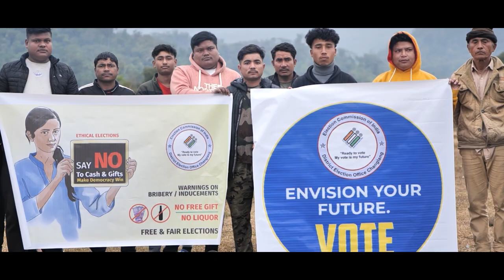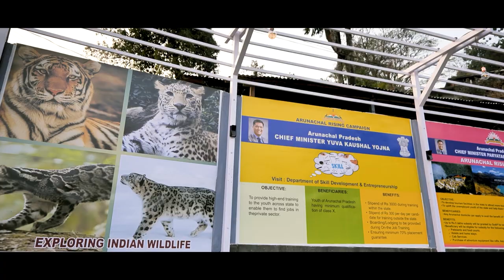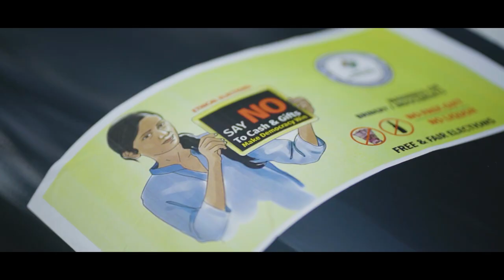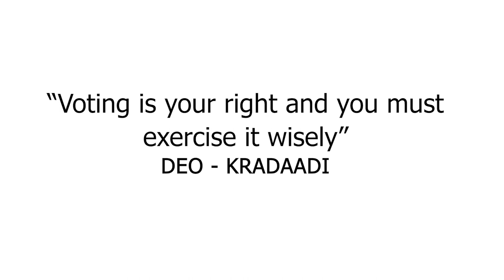The Matdan Anthem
Music Credits

Lyrics: Suvrajit Das (Vedant)
Composition: Vedant The Band
Formation: Ishan, Shankuraj, Monjil
Vocals: Suvrajit Das & Amit Kashyab
Music Composition & Arrangements: Himanshu Garg (Mitpan)

                              Video Credits

DOP: Gumlee Production
Photography: Amun Khimhun

                            Special Thanks

IAS Sunny K Singh Sir Deputy Commissioner Kradaadi, Arunachal Pradesh